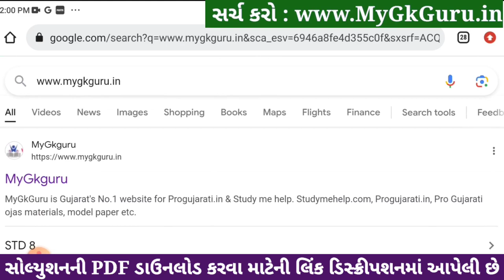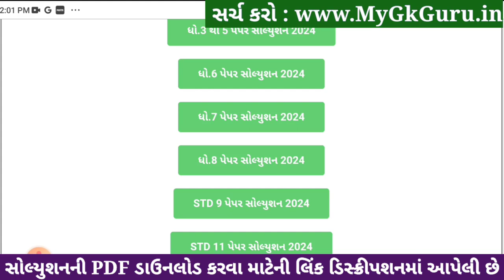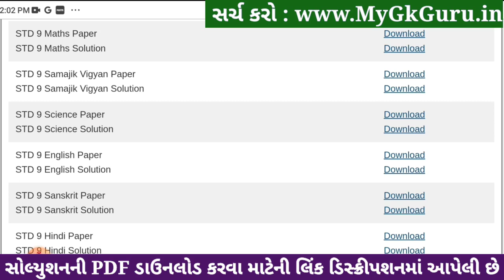Std 9 science paper solution 2024 80 marks, Std 9 varshik pariksha 2024 science paper, Std 9 vigyan